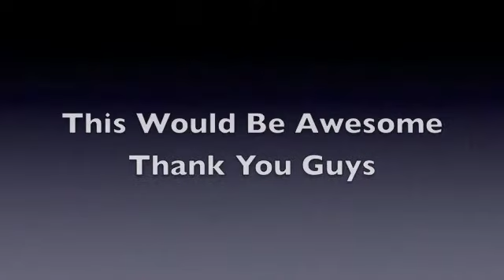Go Watch My Other Youtube Account